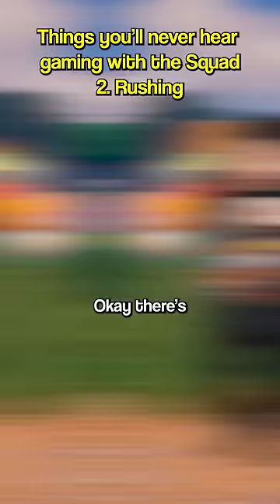Things You'll Never Hear Gaming With The Squad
These are the things you'll never hear when you play games with the squad..